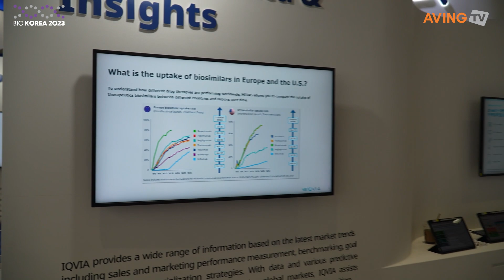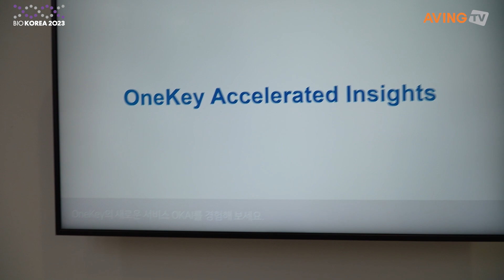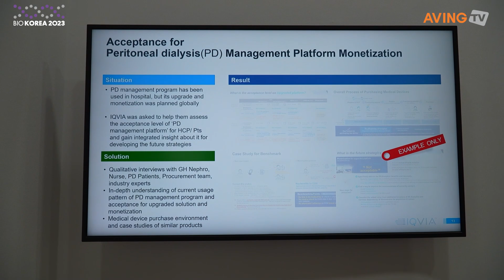[바이오 코리아 2023] IQVIA Korea, 헬스케어 데이타 소개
IQVIA Korea는 5월 10일(수) 개막해 12일(금)까지 3일간 서울 코엑스(COEX)에서 개최되는 ‘BIO KOREA 2023(바이오 코리아 2023)’에 참가했다.

한편, 올해 18회째를 맞이한 ‘BIO KOREA 2023’은 한국보건산업진흥원과 충청북도가 주최했다. 2006년부터 대한민국 보건산업의 글로벌 위상 증진과 지속적인 성장을 위해 노력해 온 BIO KOREA는 매년 세계적인 석학과 비즈니스 전문가들이 참가해 대한민국 대표 바이오헬스 국제 컨벤션으로 입지를 다지고 있다. 국내외 바이오, 제약, 의료기기, 화장품, 식품 등의 보건산업 관련 기업들과 컨설팅, 학계, 유관기관 등의 관심 기업·기관과 함께하는 BIO KOREA 2023은 콘퍼런스, 비즈니스 파트너링, 전시, 인베스트페어 등 다양한 프로그램으로 진행된다.